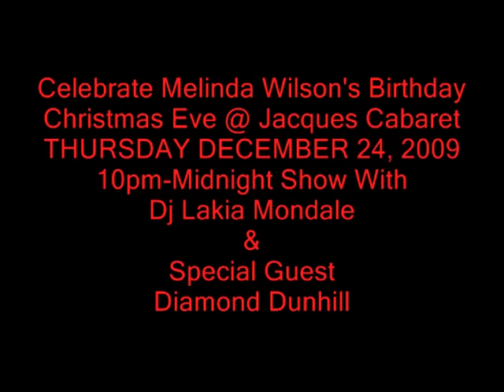Inside Jacques 2009: New Year's Angels Ft. Melinda Wilson, Miss Kris Knievil, Diamond Dunhill (2009)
Miss Kris Knievil, Melinda Wilson, Diamond Dunhill (Donna Summer "I Will Go With You - Con Te Partirò") Drag Queen Performance Video Excerpts Recorded New Year's Day January 1, 2009 By Diamond Dunhill On Location @ Jacques Angels Thursdays Drag Show, Jacques Cabaret, 79 Broadway, Boston,MA Ft. Female Impersonator Melinda Wilson, The Imperial Court Of Massachusetts EMPRESS XIV Miss Kris Knievil, YouTUBE Diamond Dunhill.

RIP Donna Summer